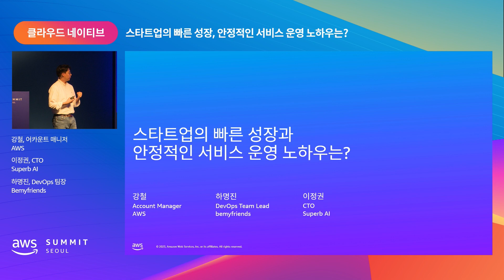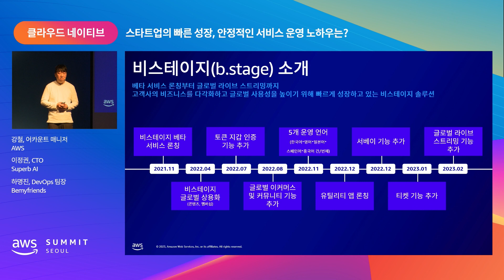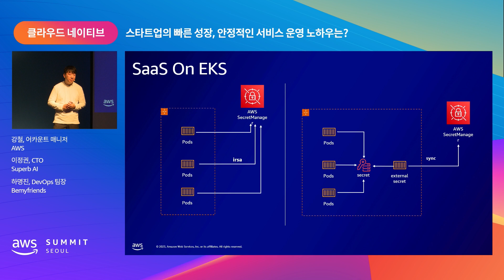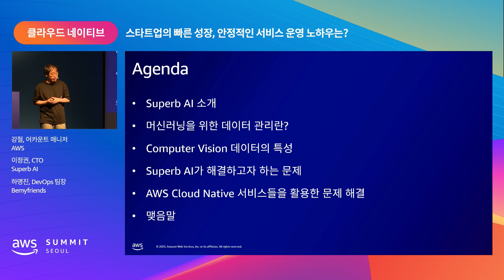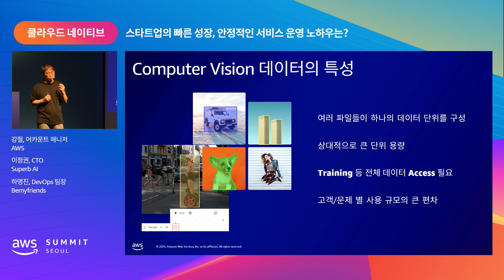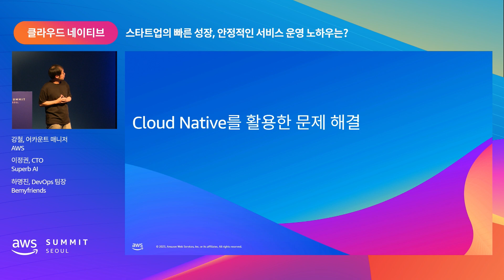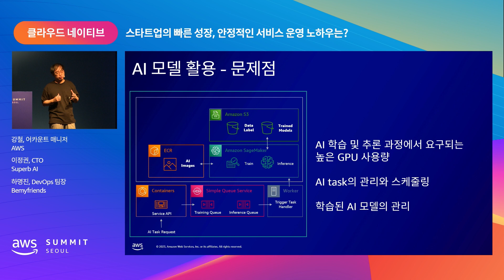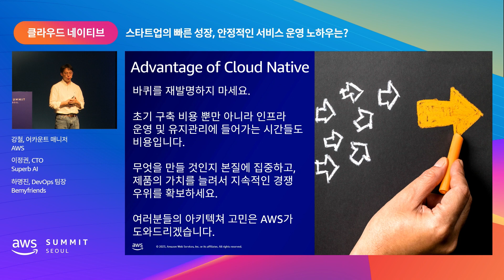스타트업의 빠른 성장, 안정적인 서비스 운영 노하우는? :: AWS Summit Seoul 2023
발표자:
강철 어카운트 매니저, AWS
이정권 CTO, Superb AI
하명진 DevOps 팀장, Bemyfriends

빠른 성장과 안정적인 운영이라는 두 마리 토끼를 잡기 위해, Cloud Native를 통해 글로벌 서비스를 제공하는 두 스타트업의 이야기를 살펴봅니다. 기계학습 (ML)을 위한 대규모 데이터의 효율적인 관리와 AI 서비스 개발을 도와주는 Superb AI의 클라우드 네이티브 노하우, 그리고 EKS Multi tenancy 기반으로 170개국 팬들에게 커뮤니티 및 이커머스 서비스를 안정적으로 제공하는 비마이프렌즈의 경험담을 전달드립니다.